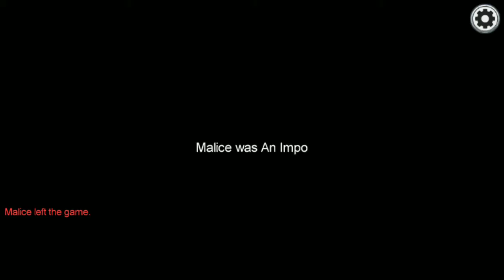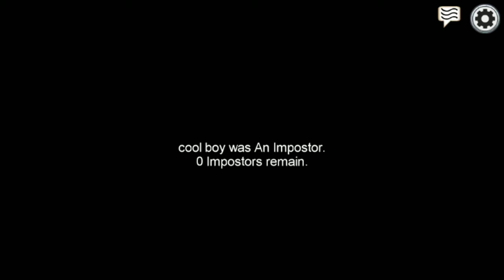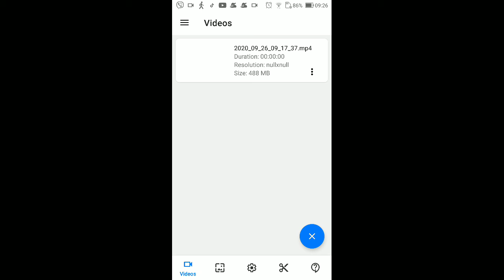Playing among us but with coolboy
Shot out to cool boy to be in my video